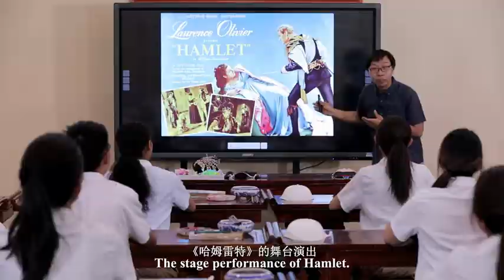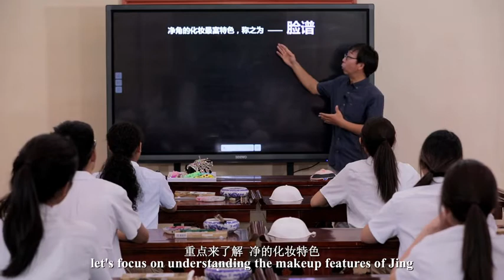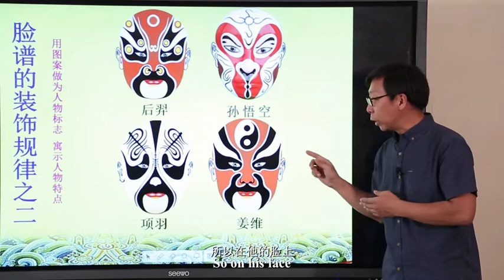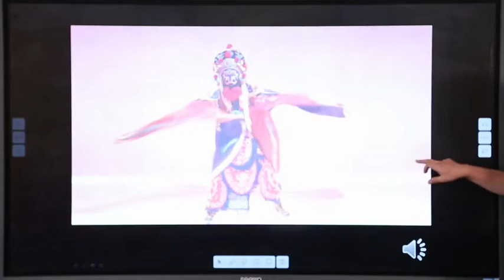Chinese culture class: Peking Opera facial makeup 中国文化课 京剧脸谱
► Full Playlists "Following the Footsteps of Yanzhao and Feeling the Chinese Civilization"